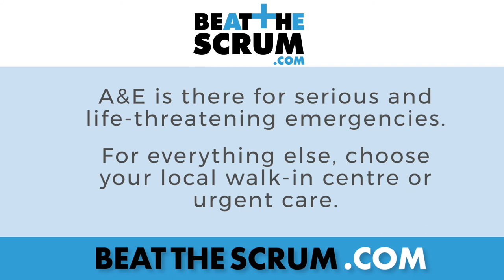"Beat The Scrum hit us personally" - Ted and Jay Chapelhow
Widnes Vikings stars Ted and Jay Chapelhow discuss a personal connection to the Beat The Scrum campaign...